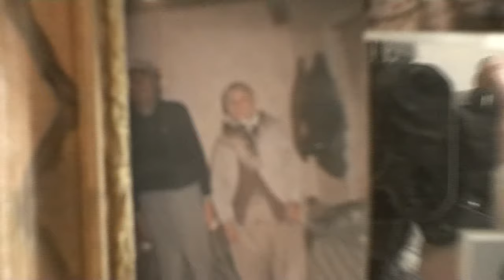emirhan sünnet helvacı neco muzik 2017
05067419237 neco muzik